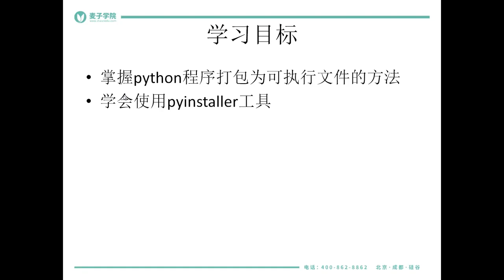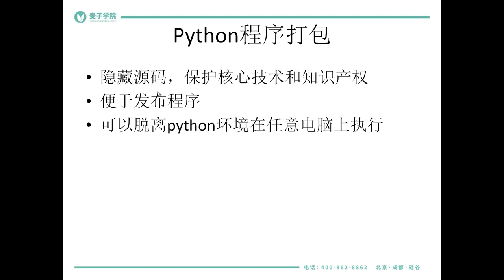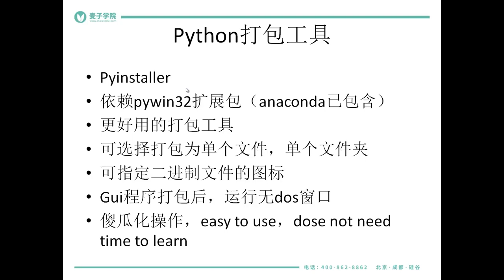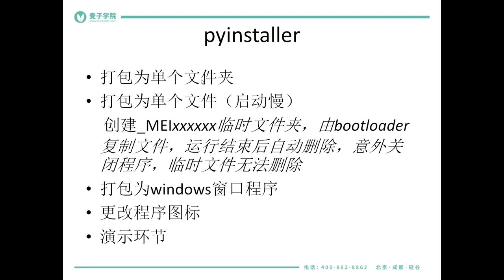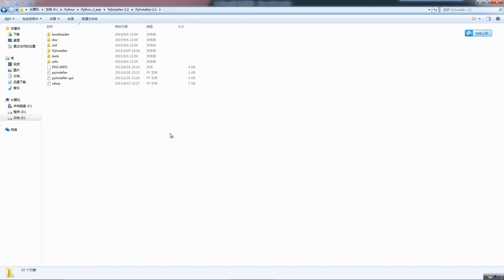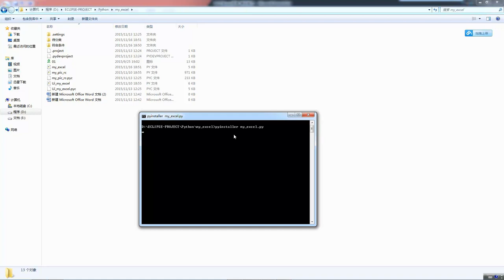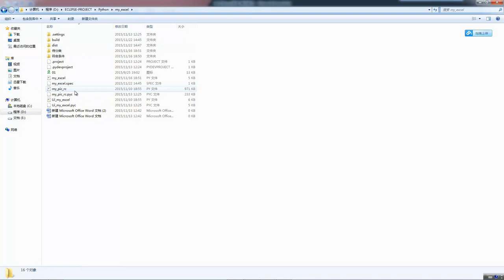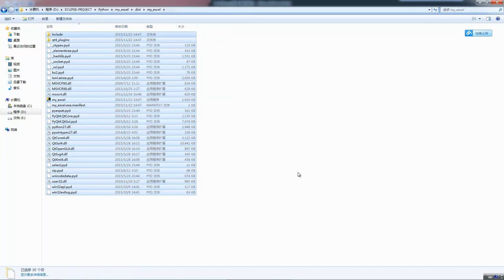使用pyqt开发windows gui程序及打包34 打包pyqt程序1